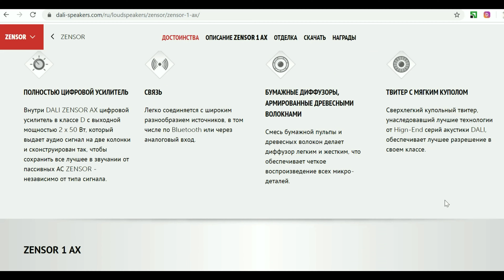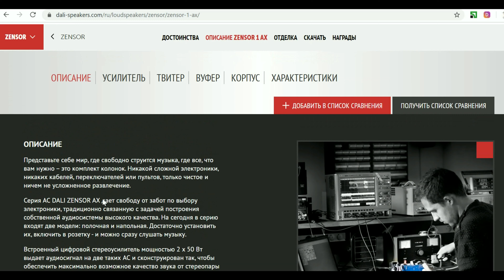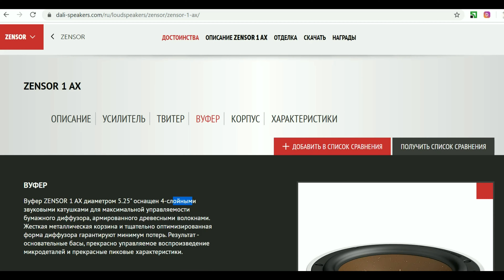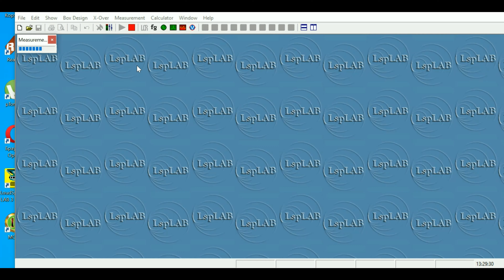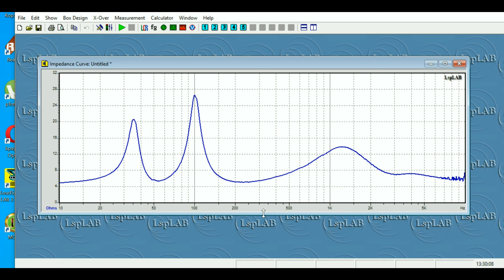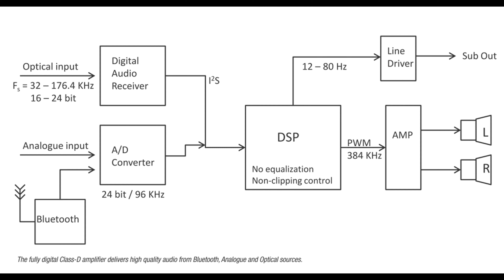Dali Zensor 1AX. Конструкция и особенности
Сегодня я расскажу о DALI ZENSOR 1 AX, которая  представляет собой активную версию обкатанной и популярной DALI ZENSOR 1...
0:09:10 Jazz In Paris -Media Right Productions
0:09:44 Moonlight_Haze -Bird Creek
0:10:19 Smoke Silent -Partner
0:10:57 Two Step -Huma-Huma
0:11:38 Triangles -Silent Partner
0:12:20 The Fiery Furnace -Ethan Meixsell
0:13:08 Angel of Mercy -Ethan Meixsell
0:14:02 Летний бит -Maria Kress